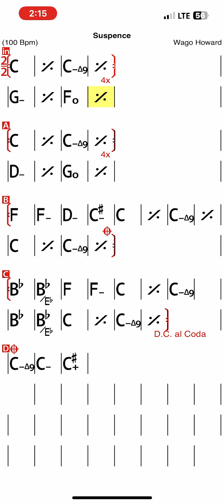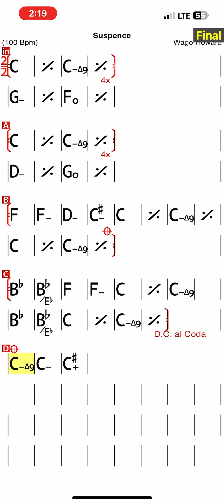Suspense - Wago Howard - Play Along Charts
Wago Howard - Play Along Charts

Original

Suspense